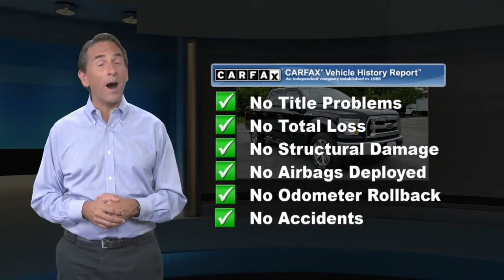Used 2017 Ford F-150 XLT, Laurel, MD 05266R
Academy Ford

CARFAX One-Owner. Clean CARFAX. Shadow Black 2017 Ford F-150 XLT 4WD 6-Speed Automatic Electronic 2.7L V6 EcoBoost **BLUETOOTH**, **BACKUP CAMERA**, **NAVIGATION GPS NAV**, **USB PORT**, **SIRIUS XM**, **TOW PKG**, **ONE OWNER**, **REMAINDER OF FACTORY WARRANTY**, 3.55 Axle Ratio, 8-Way Power Driver's Seat, Class IV Trailer Hitch Receiver, Cloth 40/Console/40 Front Seats, Pro Trailer Backup Assist, Tailgate Step w/Tailgate Lift Assist, Trailer Tow Package, Upgraded Front Stabilizer Bar, Voice-Activated Navigation, Wheels: 20" 6-Spoke Premium Painted Aluminum.Awards:* 2017 KBB.com 10 Most Awarded Brands * 2017 KBB.com Brand Image Awards***Academy Ford, your local family owned Ford dealer where Honesty & Integrity have been our tradition for 50+ years. WHEN PURCHASING A PREVIOUSLY OWNED VEHICLE FROM ACADEMY, YOU WILL NOT ONLY GET A GREAT PRICE ON A GREAT VEHICLE YOU WILL GET Nitrofill in your tires and BG Engine Protection for Life. *** AcademyFord.com makes buying a vehicle as easy as possible. With our FREE payment quotes, Quick Credit Application, Award Winning Service and Parts Departments, and Body Shop. Academy Ford is your full-service dealer!

[RLVID:1173:4fc23d3f6a84764c:1b4b44c583cc99ea:1]